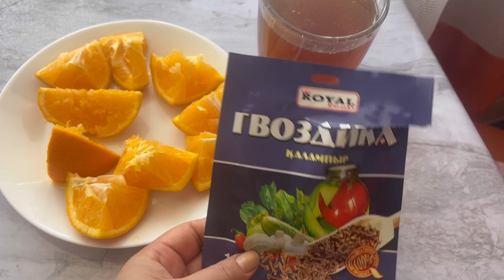Супер чай от простуды и гриппа, лечит за один день!